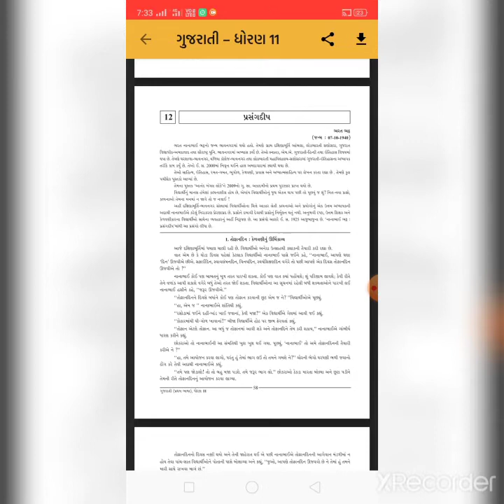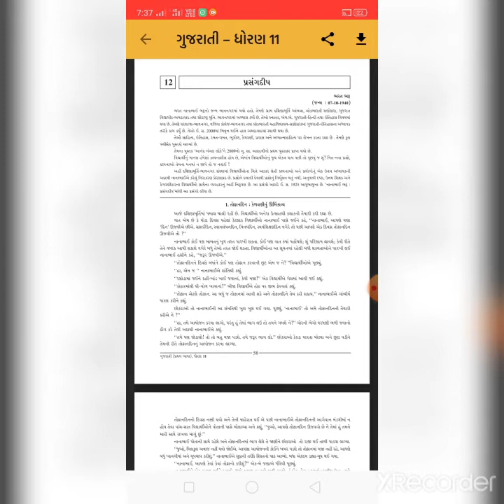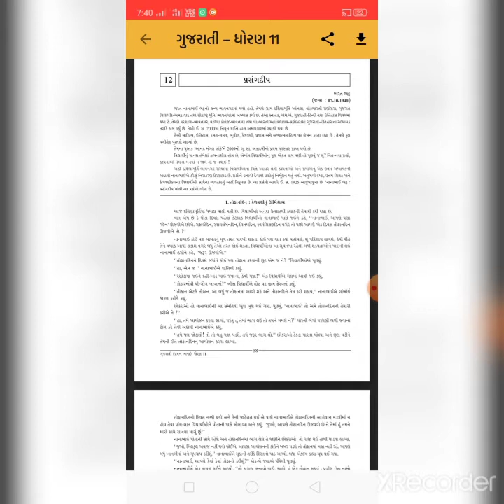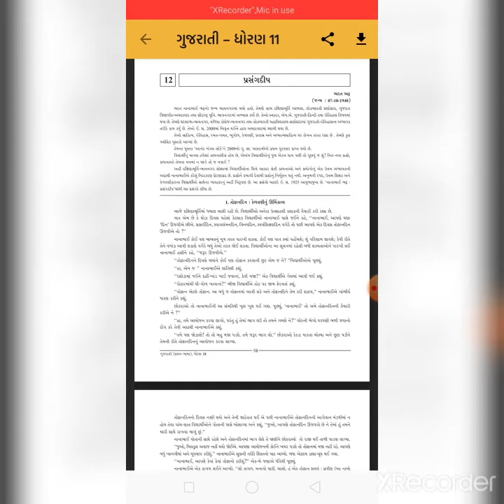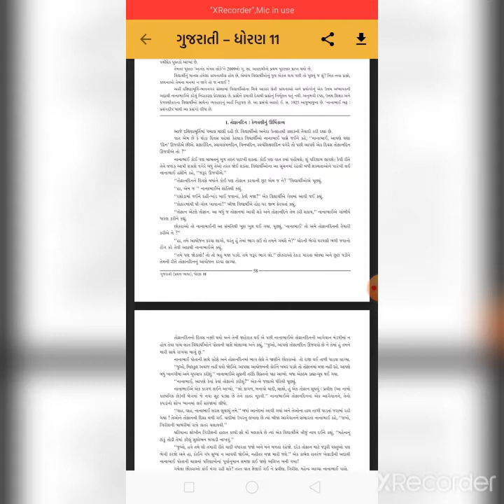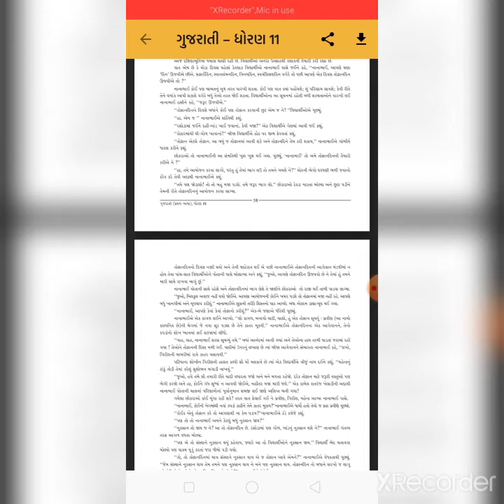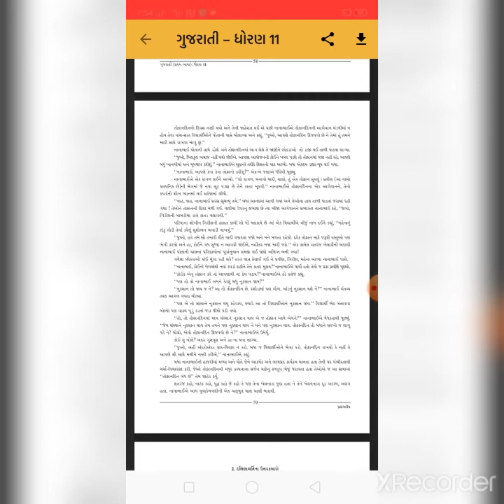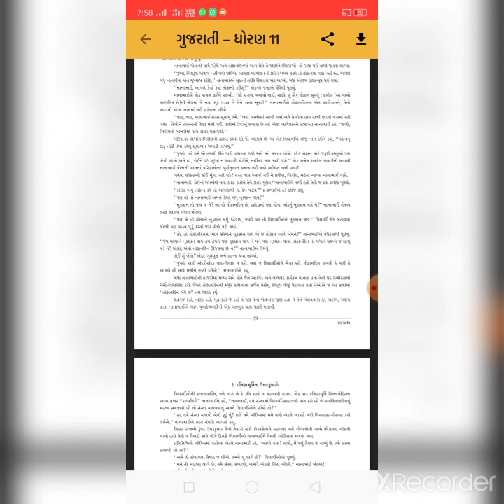11gujarati ch 12 date 15 12 20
11gujarati ch 12 date  15 12 20